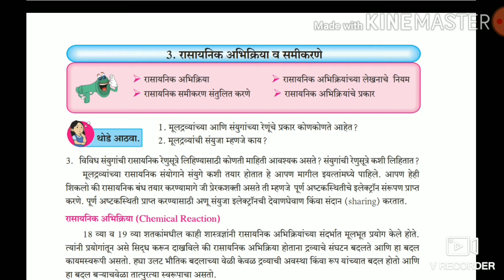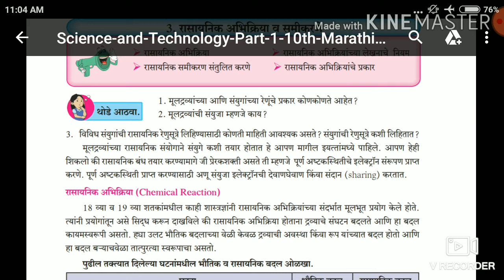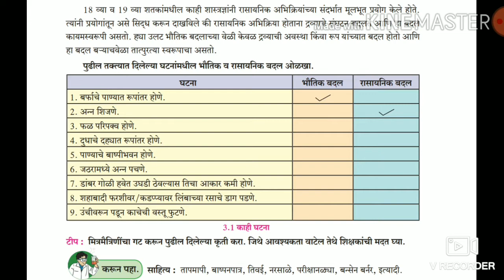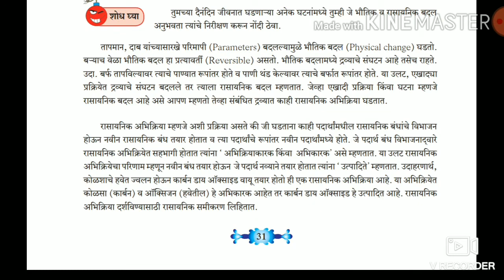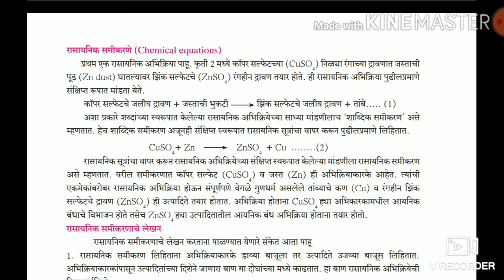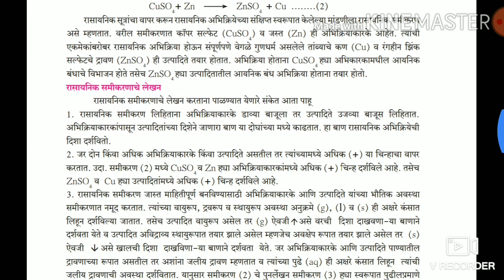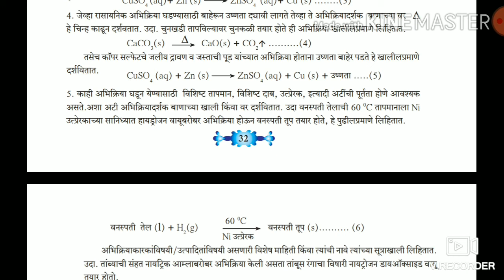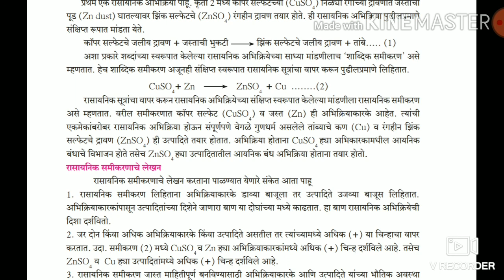10th science रासायनिक अभिक्रिया व समीकरणे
भौतिक व रासायनिक बदल, रासायनिक समीकरणे लिहिण्याचे संकेत